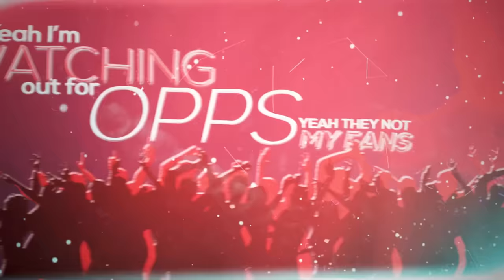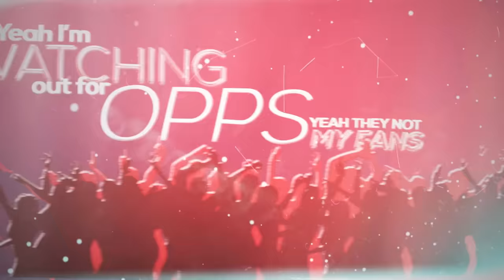Rarin - GTA (Official Lyric Video)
First of all, I just want to say thank you. This is one of my most popular songs right now and I'm so grateful for each and every one of you that has shown so much support for me and my music. This song is only just the beginning, let's go.

Lyrics:

[Intro]
Get a bag and I’m out yeah, yeah
Shorty on my lap now, yeah
And she playing with the gang now
(Yo blast off Astro)
Flip a bag, now I’m swerving in a Tesla
Got my back, shawty with me, yeah I stepped up
GTA, fuck the opps, ain’t no Lester
Ayy yo shoutout Astro, let’s do this

[Chorus]
Shawty born to be my angel, yeah I’m blessed up
Cooking right up in the stu, gotta check the fan
Yeah I’m watching out for opps, yeah they not my fans
People treat me like I’m something 'cause I got some bands
Was a loner that was hustling, now I’m filling stands

[Verse]
I been sticking to my paper like I am a staple
I ain’t going 'bout this safer, I ain’t really able
I been getting all this cash, I don’t need a label
Made it up from nothing fast, yeah this is a fable
Now they always hit me up, got me feeling fuego
Got me always plugged up, I ain’t talking cable
Spreading all my money cash, right up on the table
Shawty turn into a fan, yeah this is a fable
I look a little toxic baby but don’t be afraid
Baby you a goddess, you expensive like the Wraith
We could mess around, maybe plan a trip to Spain
All you gotta do is come to me, we on our way our way